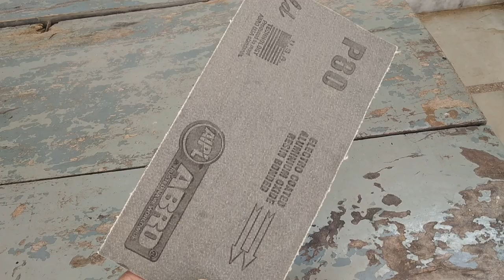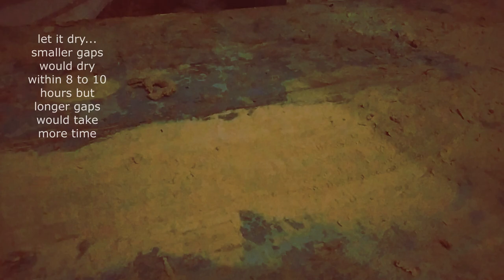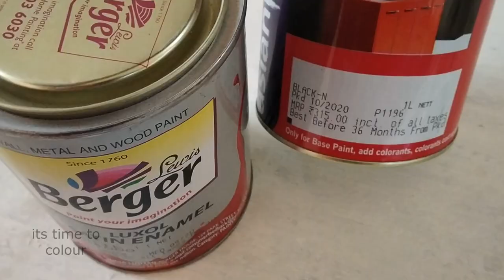Damaged Wooden Furniture Makeover | Best Out Of Waste | DIY | Little Conversations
Damaged Wooden Furniture Makeover is a great tutorial to preserve your ancestral furniture. Ancestral pieces of stuff at home take us to the nostalgic lane but seeing these old stuff deteriorating with time is saddening.
So, I choose one of the old furniture to give it a new life and converted this process in a tutorial which may help many.
Follow the steps and you can also give a new life to your old furniture.
Till then,
Stay Healthy,
Stay Creative